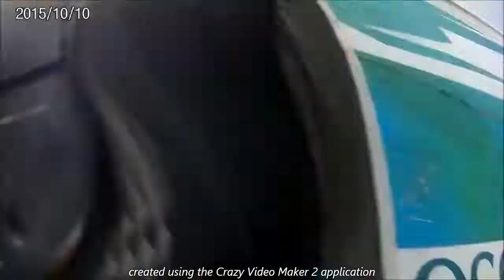Adelaide Pedal Prix crashes reel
# I take no credit for these videos, they are not my uploads, i just share them
# Thankyou to all original content owners